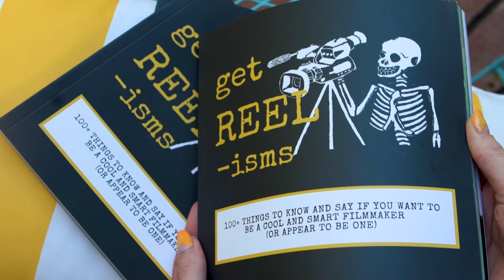Get Reelisms BLACK FRIDAY MEGA SALE THIS WEEK!